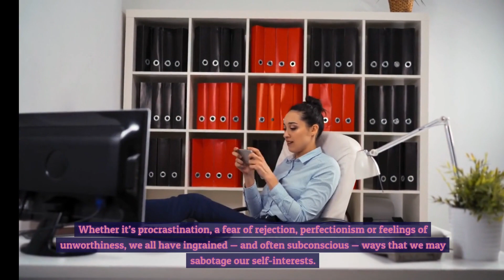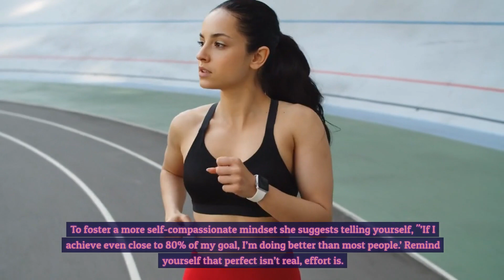Journey from Self-Sabotage to Self-Mastery| Become a leader